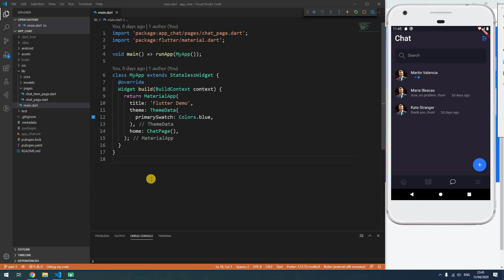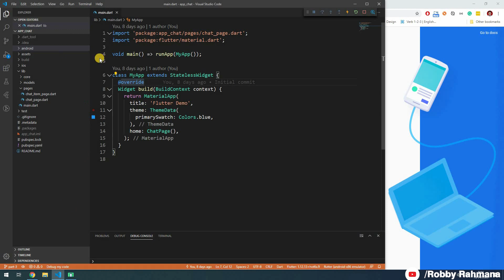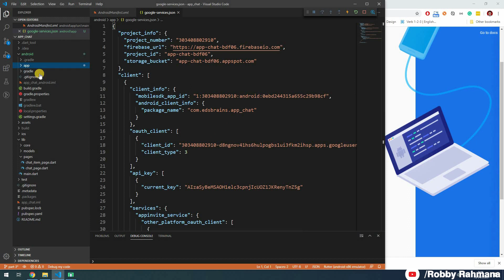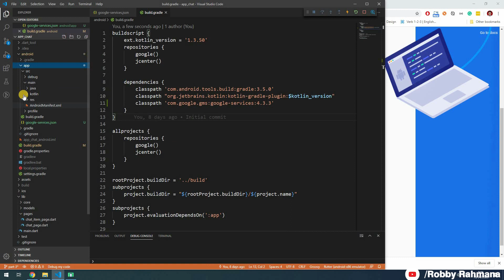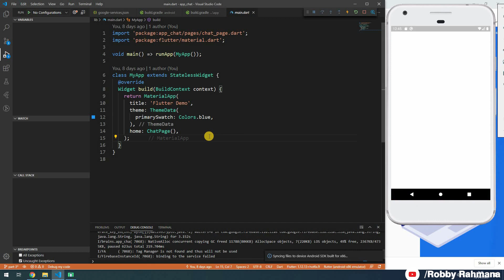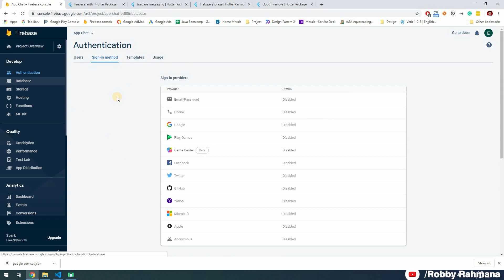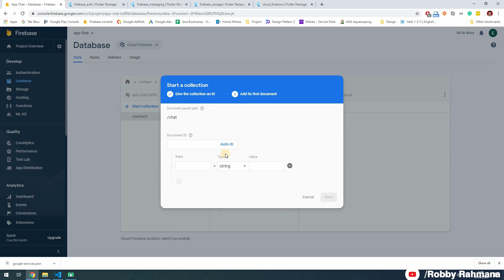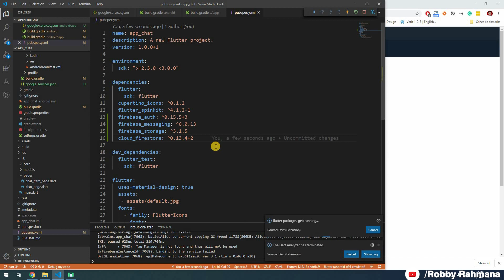Flutter: Build A Chat Application from Scratch (Part-3) | Connect to Firebase (In Bahasa)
Please Turn On Subtitles for English

In this section, I will show how to create a . We will build this application from scratch and will separate this tutorial into some parts.

I also posted some applications created using Flutter in PlayStore.
1. Moviepedia
2. Flutter Gallery
3. Alsalaa

Any suggestions or comments are welcome.